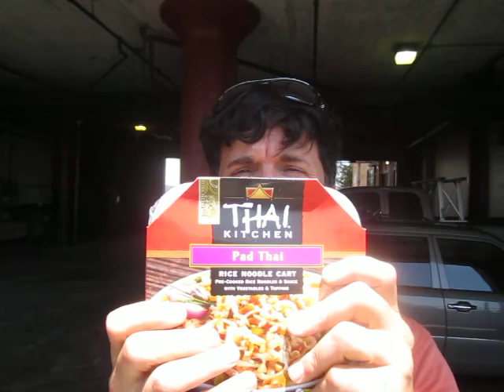FOOD OF DEALTH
PASS THE PILLAR OF SALT  PLEASE?